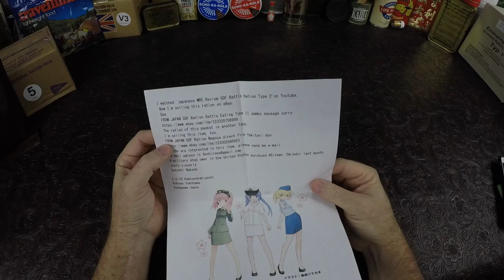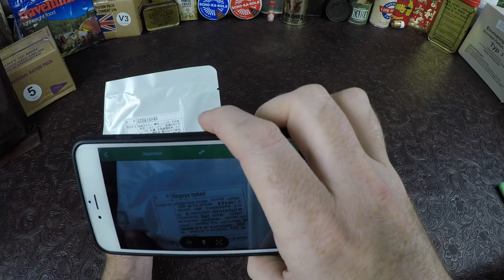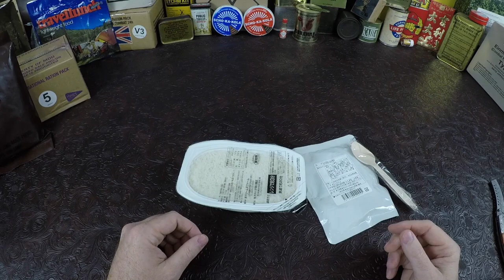Japanese Survival And Emergency Ration Review Eating Real Japanese Food !!!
In this video I try some authentic Japanese survival food, AKA Japanese civilian Mre , this on is rice with chicken  and vegetables !!!